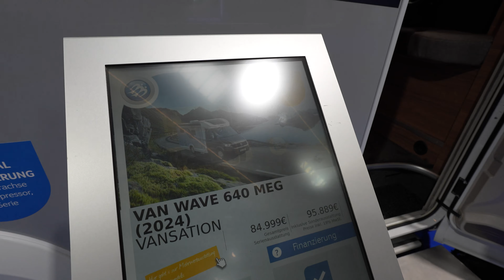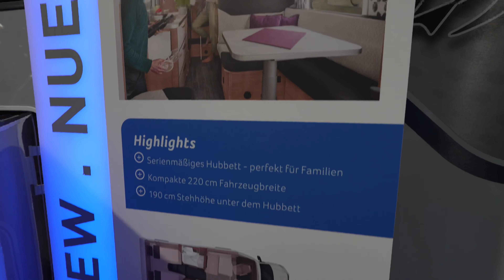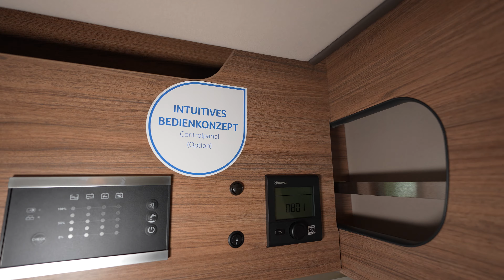Wohnmobil Messe Neuheiten 2024 KNAUS VAN WAVE 640 LÄNGS-EINZELBETTEN und tolle Preis-Leistung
IHRE ANSPRECHPARTNER FÜR WOHNMOBILE UND WOHNWAGEN
Veregge & Welz - UWE BLÖMER
Leitung Fahrzeugverkauf

Veregge & Welz - HAYE SCHNIER
Fahrzeugverkauf

Wohnmobil
Gebrauchte Wohnwagen und Wohnmobile kaufen bei VEREGGE & WELZ im Raum Osnabrück

GEBRAUCHTE WOHNMOBILE UND WOHNWAGEN KAUFEN
Nicht nur neue Wohnmobile, Luxus-Wohnmobile und Wohnwagen finden Sie bei VEREGGE & WELZ im Raum Osnabrück, Münster und Bielefeld.

Außerdem bieten wir Ihnen ebenfalls ein große Auswahl top-gepflegter gebrauchter Wohnmobile und Wohnwagen zum Kauf an!

Alle Fahrzeuge sind bestens gewartet. Treffen Sie Ihre Auswahl aus unserem Angebot. Wir beraten Sie gerne und freuen uns auf Ihren Besuch in Bissendorf.

SCHNELLKONTAKT

Bitte um Rückruf von VEREGGE & WELZ RÜCKRUF
Terminanfrage an VEREGGE & WELZ TERMIN
NEWSLETTER
VEREGGE & WELZ bei Facebook besuchen

UNSERE JUNGEN WILDEN
Wenn Sie die hohen Anschaffungskosten eines neuen Wohnmobils oder Wohnwagens vermeiden wollen, sind Sie mit unseren gebrauchten Fahrzeugen auf der sicheren Seite! Entscheiden Sie sich für geprüfte Qualität und einfach guten Service. Und das Beste: Bei uns finden Sie immer eine Auswahl an gebrauchten Fahrzeugen mit Garantie.

Also: erleben, begeistern und ab geht es in den Urlaub. Als geprüfter StarCaravaning Fachhändler des Händlerverbands InterCaravaning stehen wir Ihnen mit Rat und Tat zur Seite. Wählen Sie noch heute Ihren jungen Gebrauchten und vereinbaren Sie mit uns Ihren persönlichen Beratungstermin.

Freuen Sie sich auf eines dieser attraktiven Angebote:

Zwei Jahre Garantie ab Kauf
TÜV und AU nicht älter als 6 Monate
nächster Service nicht vor 6 Monaten oder 7.500 km
Probefahrt
Umtausch-Garantie
Rückkauf-Garantie
Fair-Preis-Garantie

VEREGGE & WELZ – Wohnmobile und Wohnwagen kaufen im Raum Osnabrück

Wohnwagen

0:00 Vorstellung Wohnmobil KNAUS VAN WAVE 640
0:55 Garage
2:00 Cockpit
2:40 Technische Daten
4:15 Innenausstattung
4:30 Hubbett
5:20 Küche
6:40 Bad
7:30 Bett